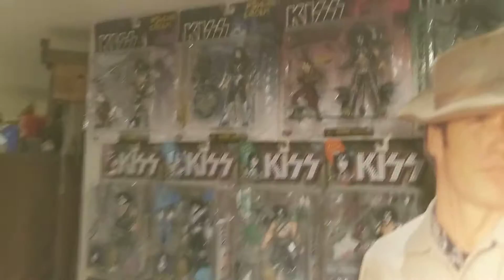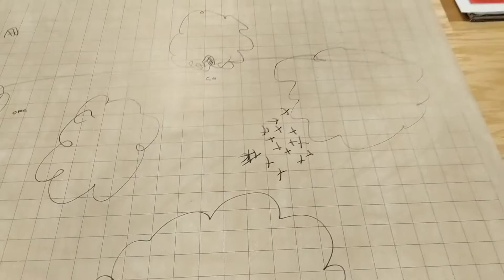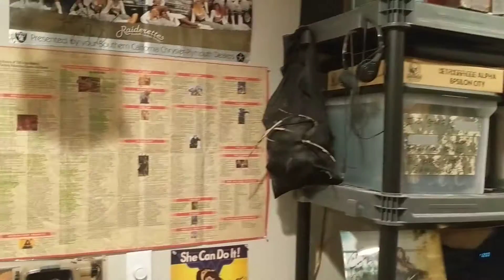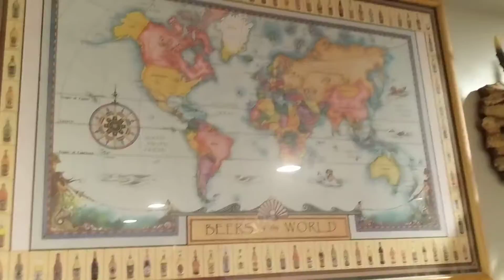D&D Marathon Part 1